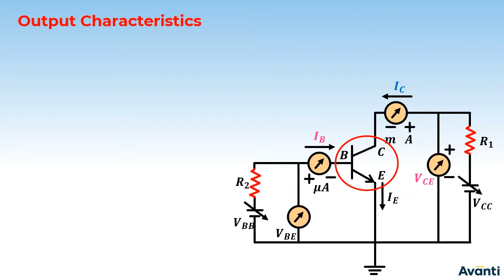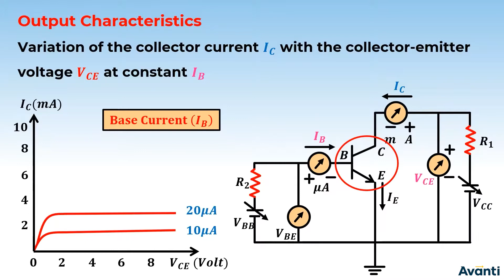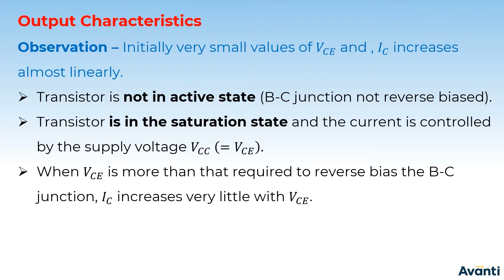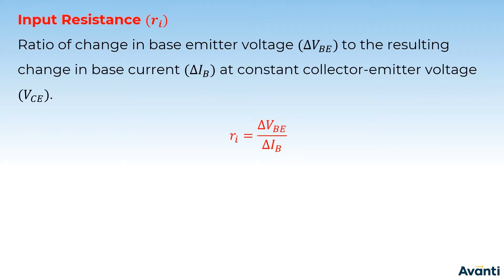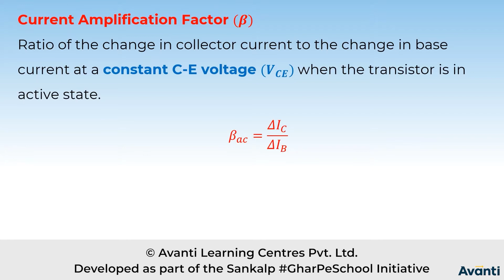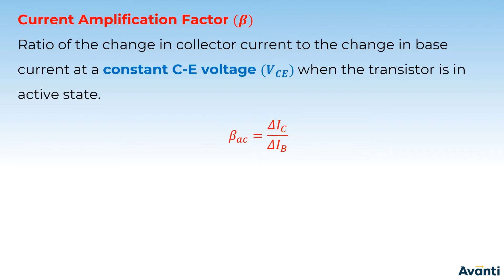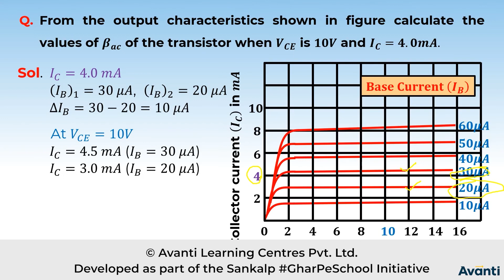12P14.4 CV3 Part-2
Chapter: Semiconductor Electronics